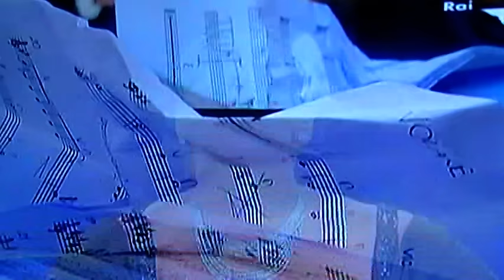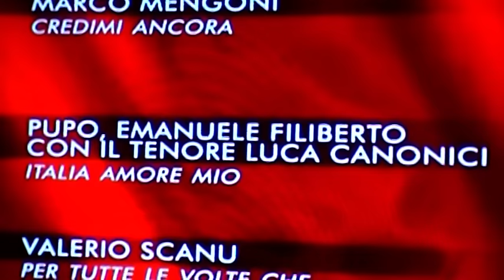San Remo? Aboliamolo! E' il festival della minchiaaaa!!!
Uno spettacolo vergognoso è stato presentato a san remo. Pur di portare in finale il Principe dei cetrioli ne hanno combinate di tutto e di più. Il pubblico è rimasto allibito, ha gridato "venduti", gli orchestrali hanno buttato gli spartiti in aria e la Clerici che si difendeva dicendo che era il voto popolare a decidere. Il popolo non ha mai deciso niente, i voti sono teleguidati, indirizzati. Un colossale imbroglio. hanno eliminato D'Angelo epr motivi politici, hanno portato al secondo posto una canzone merdosa, il pianto di Un Savoia, erede di un a famiglia che doveva essere passata per le armi dopo quello che hanno prodotto: milioni di morti, milioni di emigranti e come son rientrati in Italia hanno chiesto 270 milioni di euro alla nostra repubblica. Ora ha un contratto miliardario con mamma Rai, aboliamo anche il canone, io non voglio dare un centesimo al principe dei Cetrioloni.